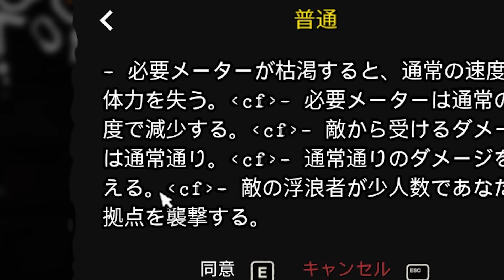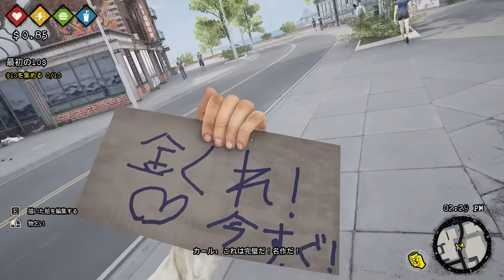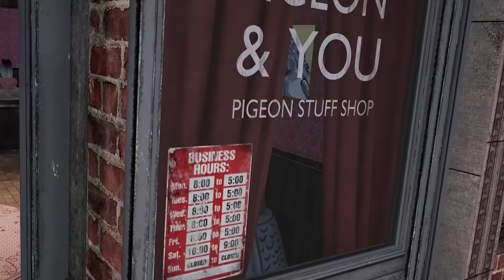治安が悪すぎる国で“ 路上生活をして暮らしていく ”絶対にアウトなゲーム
やべぇゲームだな。
「Bum Simulator」というゲームです。